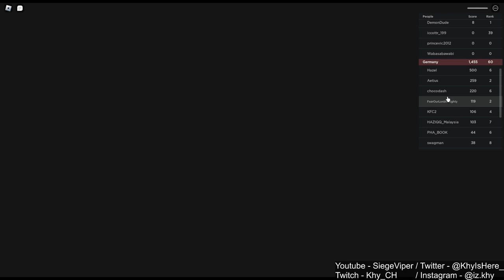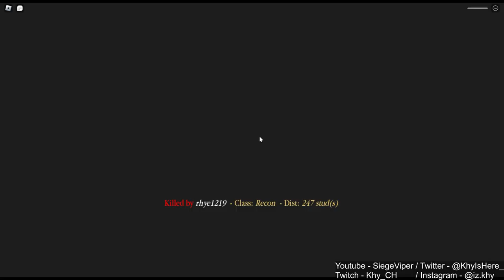ATTACK! | ROBLOX #12 | WW2